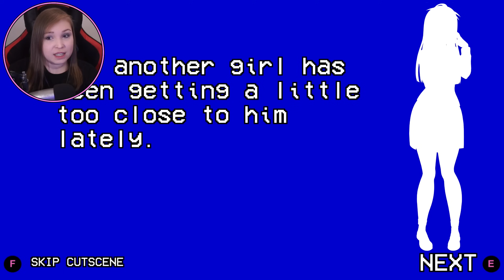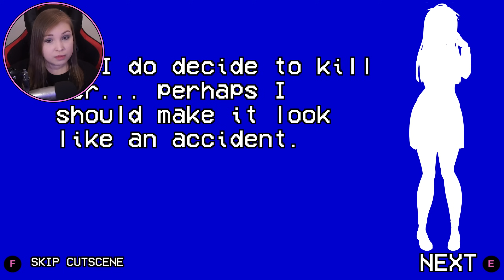ЛЮБИТЕЛЬНИЦА КНИГ. ТРЕТЬЯ СОПЕРНИЦА! ХОНАМИ ХОДАШИМА [Прохождение Yandere Simulator 1980s Mode]